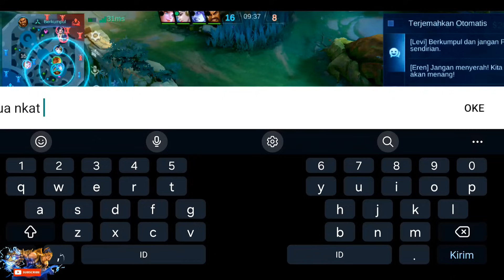BUILD RAHASIA GATOTKACA‼️Lebih Kuat Dari Build Lemon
Build Set Emblem Gatot Terkuat dan tersakit 2024, Gatot Emblem Mage Offlaner,
Build Gatot Terkuat dan Tersakit 2024, Gatot The Best Build 2024, Build gatot keras dan sakit 2024, Build Item Gatot terkuat dan tersakit 2024,
Build dan Emblem Gatot Terkuat 2024
Build dan Emblem Gatot Tersakit 2024
Build Gatotkaca Tersakit 2024
Build keras gatotkaca
build gatot terkuat dan tersakit 2024
build gatot tersakit 2024
build gatotkaca terkuat 2024
build gatotkaca terkuat dan tersakit 2024
gatotkaca mobile legend 2024
build gatotkaca top 1 global 2024
Build gatot lemon, emblem gatot lemon
build gatot jess no limit, emblem gatot jess mo limit, Gatotkaca 1x Combo Rata, Gatot keras kuat mematikan, Gatotkaca best build 2024
1 kali hit tewas mengenaskan, Gatot side line